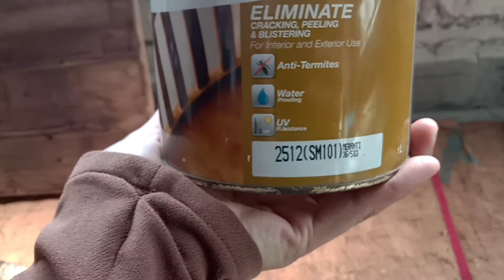rustic wood Staind